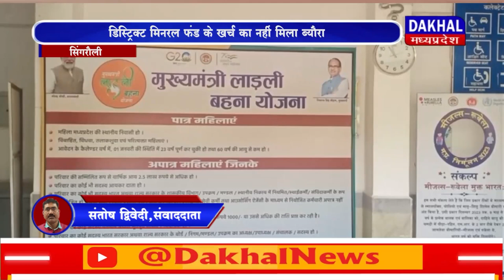DAKHAL NEWS डिस्ट्रिक्ट मिनरल फंड के खर्च का नहीं मिला ब्यौरा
डिस्ट्रिक्ट मिनरल फंड के खर्च का नहीं मिला ब्यौरा
कांग्रेस ने भाजपा पर लगाया फंड हड़पने का आरोप